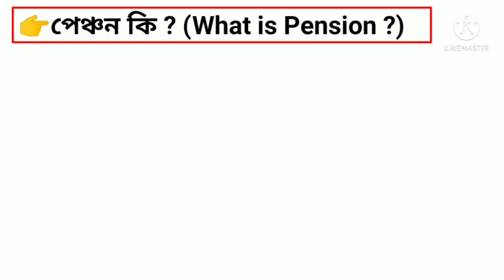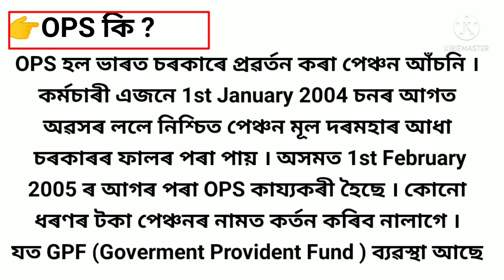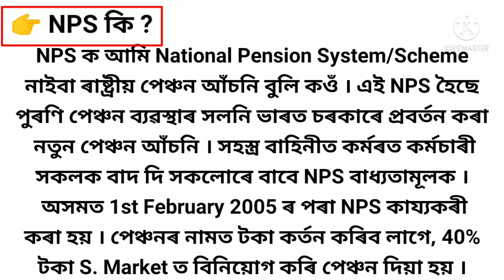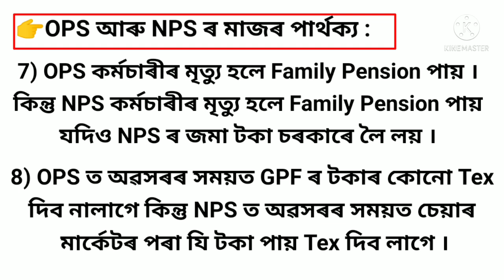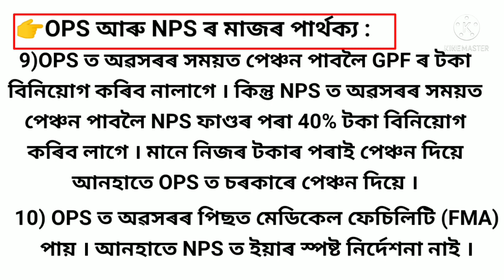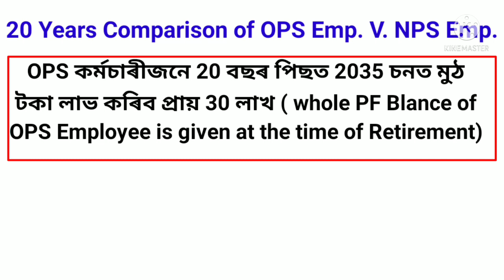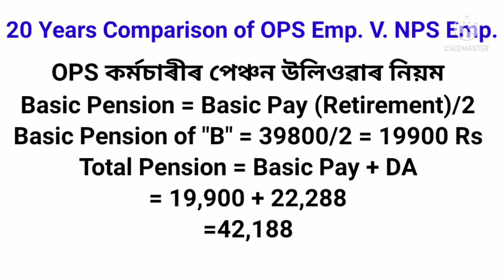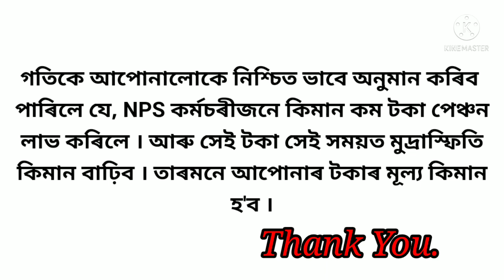OPS Vs NPS ৰ 20 বছৰৰ পাৰ্থক্য || Pension NPS VS OPS || Pension After 20 Years